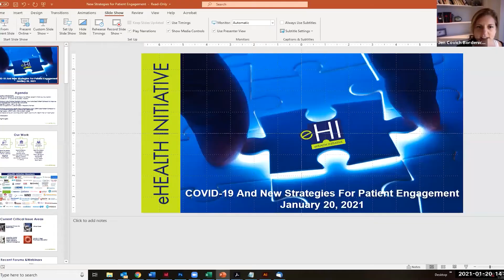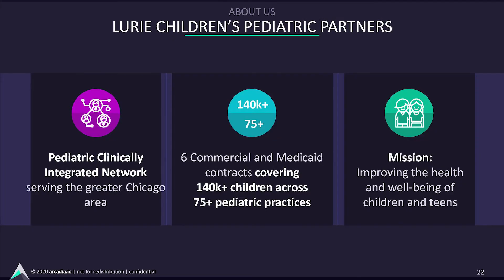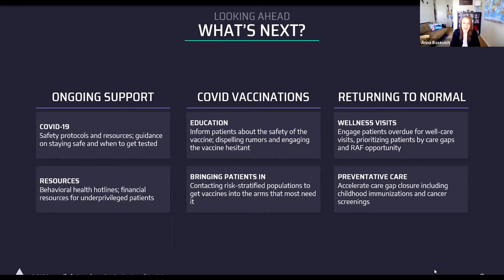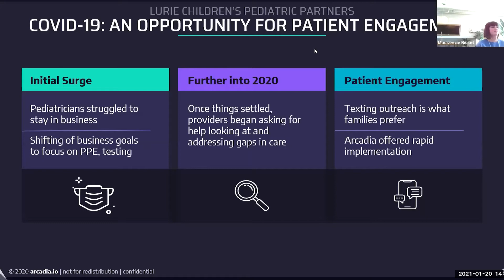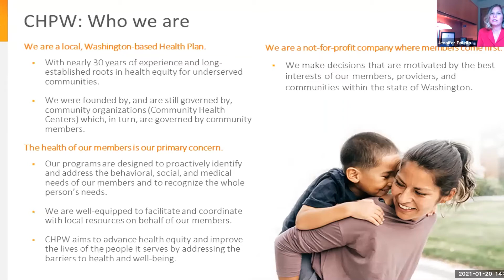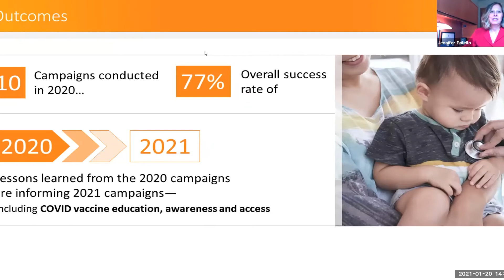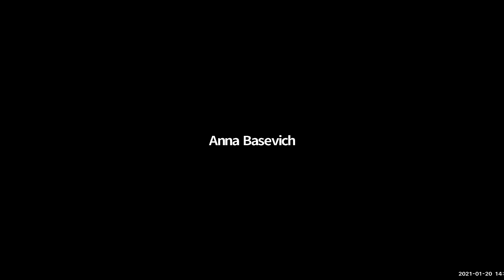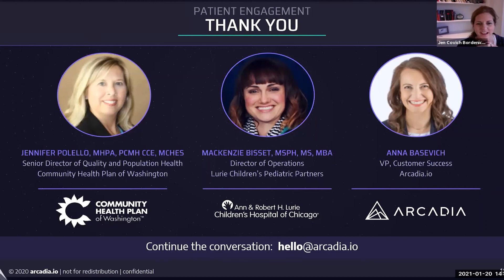WEBINAR: New Strategies for Patient Engagement: Lessons Learned During the Pandemic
Are your patients and members so concerned about contracting COVID-19 that they are afraid to seek preventative care? Between deferred care, COVID-19 vaccine engagement, and the need to illuminate and address socioeconomic challenges and health equity, patient engagement presents new challenges as move into 2021. Do your current strategies measure up?

Please join us Lurie Children’s Pediatric Partners, an integrated network in Chicago, and Community Health Plan of Washington, a nonprofit health plan supporting Medicaid and Medicare populations, as they share their experiences and lessons learned from 2020, and discuss challenges ahead.

Both organizations knew early in the spring of 2020 that this year would make patient engagement difficult. They took this opportunity to rethink how they engaged with their populations by taking the lead in educating patients about the new public health threat, offering resources, and sharing guidance on preventative care.

The webinar will look at:

- Tools to support patients as the pandemic continues
- Engaging and educating patients around COVID-19 vaccinations
- Closing preventative care gaps and addressing deferred care
- Advancing health equity by addressing SDOH at the point of care